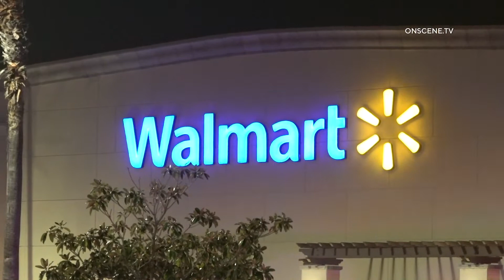Deputy Involved Shooting At Wal Mart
FOOTHILL RANCH - A man armed with a gun and a knife is
hospitalized today after he was shot in a Walmart Supercenter in Foothill Ranch by an Orange County Sheriff's deputy.
Deputies from the Lake Forest Station of the Orange County Sheriff's
Department and a SWAT unit responded at around 9:40 p.m. Wednesday to 26502 Towne Center Drive regarding suspected fraud by multiple people who were reportedly returning items they had not purchased, according to a release from the Sheriff's Department.
 According to multiple witnesses, a man did not respond to deputies'
commands and drew a weapon, resulting in a deputy firing at the suspect.
A handgun and a knife that authorities believe are the suspect's were
recovered at the scene and the suspect was taken to a hospital where doctors performed surgery on him. His condition is unknown.
A man and a woman ran out of the store and drove away, according to
the release. Both were taken into custody in Midway City, approximately 20
miles away.  No deputies were injured.
Per department protocol, the Orange County District Attorney's office
will be in charge of the investigation of the shooting.